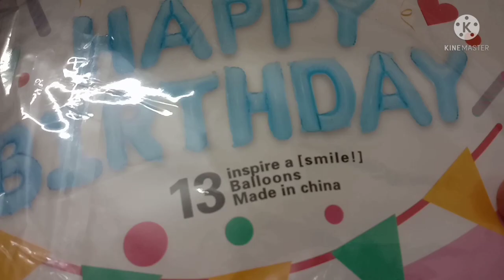Birthday decorations idea ll theme decorations ll decor ideas❤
Keep inspiring
Love you all guys😍